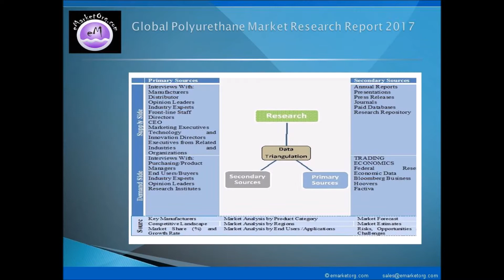Polyurethane Market: Global Industry Analysis and Opportunity Assessment 2017-2022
The Global Polyurethane market Research Report provides a basic overview of the industry including definitions, classifications, applications and industry chain structure. The Polyurethane market analysis is provided for the international market including development history, competitive landscape analysis, and major regions’ development status.